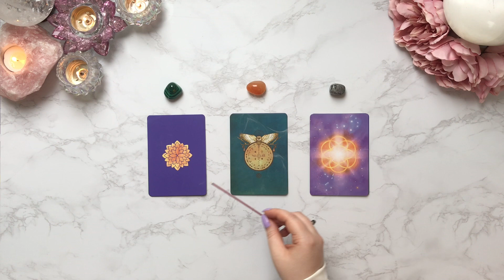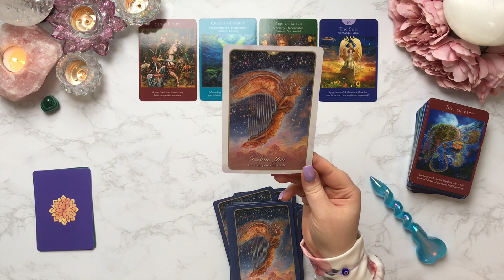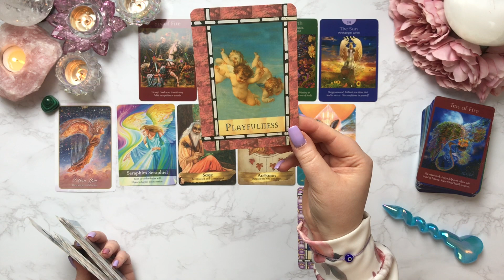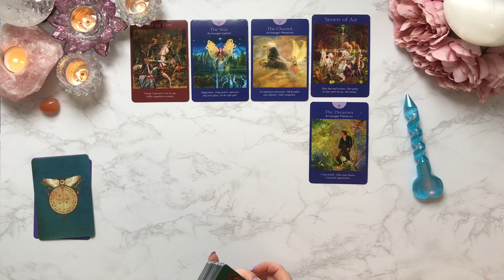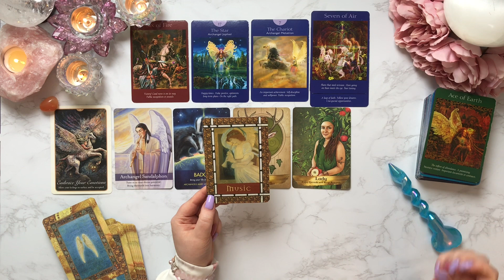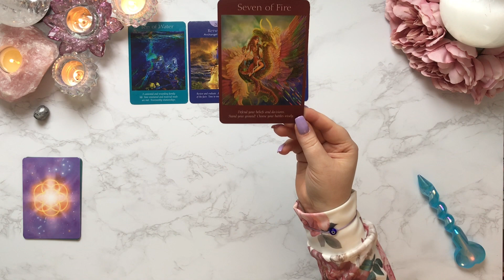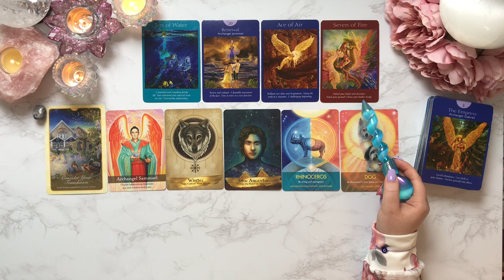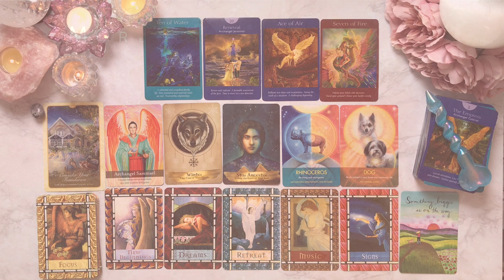PICK A CARD 🔮💖 MESSAGES OF LOVE FROM YOUR SPIRIT TEAM 🥰♥️💌♥️🥰 TIMELESS TAROT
As a Soul Worker and Intuitive Medium I work closely with my Spirit Guides and Angels to channel through messages of guidance, clarity, healing and truth using my Clairs and tarot/oracle cards.

It is my calling and absolute passion to use my gifts to help guide other souls along this wild but beautiful journey of life and I truly hope that you gain clarity and guidance through my readings.

All my readings are timeliness, whenever you find this video and click in is the right time for you, nothing is a coincidence, there is a message here for you!

🌷✨ Timestamps ✨🌷

Pile 1 ♥️ 3:00
Pile 2 ♥️ 26:26
Pile 3 ♥️ 49:42

PERSONAL READINGS:

My readings start from £35 GBP

Please remember that this is a general reading for the collective energies. Use your own discernment, take only what resonates with your personal situation and lovingly leave the rest. Please do not try to force anything to fit.